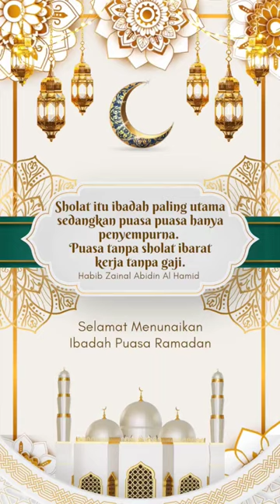Habib Zainal Abidin Al Hamid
Sholat itu ibadah paling utama sedangkan puasa puasa hanya penyempurna.
Puasa tanpa sholat ibarat kerja tanpa gaji.

Habib zaenal Abidin Al-Hamid 31